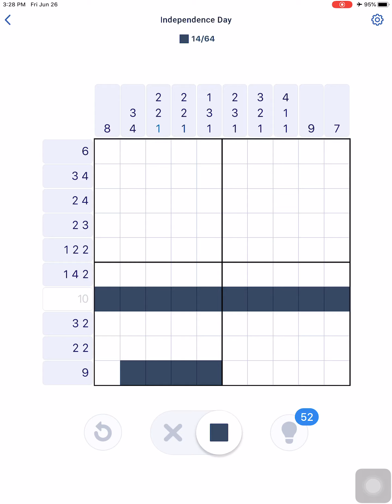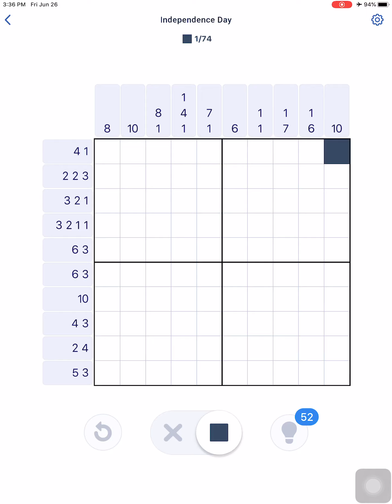Nonogram Independence Day Postcard 1 Puzzles 1-10